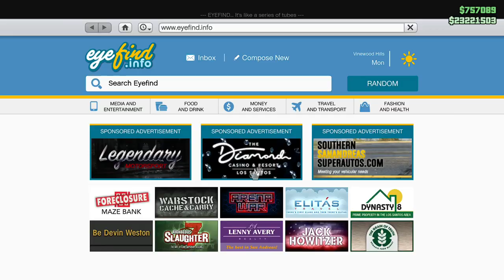pompás tolvajlás kocsi online montázs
A Grand Theft Auto Online egy online többszereplős akció-kalandjáték, amelyet a Rockstar North fejlesztett ki és a Rockstar Games adott ki. A játék a Grand Theft Auto V online összetevője. A játék San Andreas államban játszódik (Dél-Kalifornia alapján), a Grand Theft Auto Online játékosok felfedezhetik a nyitott világ környezetét, és részt vesznek a kooperatív vagy kompetitív játékmérkőzéseken. De nagyrészt egy milliomos drogbárót és egy elvetemült kaszinót rabolnak ki. Ja, meg persze táncolnak és autókat vezetnek.

Közreműködők:
- Márk (rendező, főszerkesztő, operatőr, hangmérnök)
- Tibor (táncparkett ördöge)
- Balázs (hermafrodita autoszexualista)
- Levi (Big Levi)
- Gergő (a rákok miniszterelnöke)
- Dani (őshonos modder)
- Gery ("a másik Gergő")
- Patrik (távoli jóbarát)